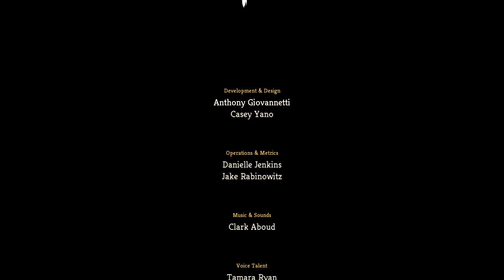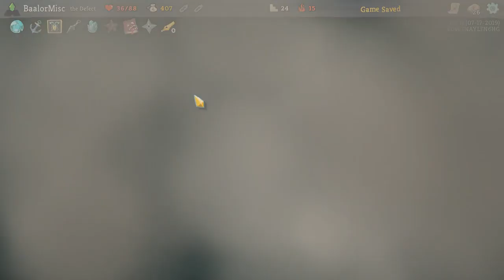Show #243 - 08/01/2019 - Slay the Spire Ascension 15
Want more Baalorlord? The more support I receive, the more content I can put out!